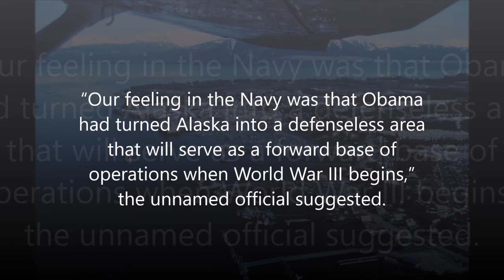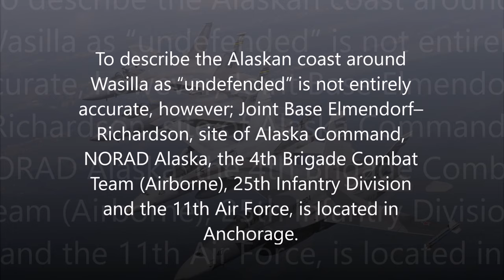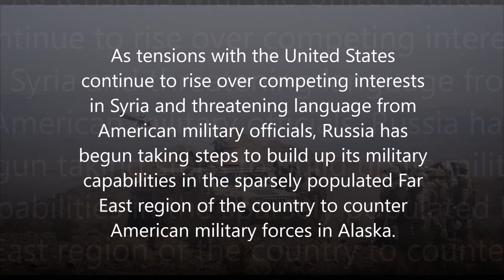Navy Officers tells Alaskans to Prepare for Russian Invasion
NAVY OFFICER TELLS ALASKANS: PREPARE FOR WAR
Anonymous official suggests Russia preparing invasion in response to US strikes

An unnamed former Navy official has warned the residents of Alaska to prepare for an invasion in the event of war between the U.S. and Russia.
The Daily Star has reported that a former high-ranking Naval official has evidence to suggest Russia is preparing to invade Alaska if war breaks out between the United States and Russia.
“We are the verge of being invaded from Alaska all the way down into Canada and eventually the Northwest,” he said.
The invasion, according to the Naval official, will begin via submarine incursion near the city of Wasilla, approximately 43 miles northeast of Anchorage.
Wasilla is located along the coast of the Knik Arm, a body of water that branches into the Cook Inlet, which flows west into the Gulf of Alaska.
“Our feeling in the Navy was that Obama had turned Alaska into a defenseless area that will serve as a forward base of operations when World War III begins,” the unnamed official suggested.
Russians disguised as “highway road crews” are allegedly already in Alaska preparing to serve in an asymmetrical role during a full-scale invasion. The crews are set to “disrupt communications and seize vital bridges” when war begins.
Another anonymous source claimed Russians in “civilian clothing” have been seen moving into abandoned motels and military bases.
To describe the Alaskan coast around Wasilla as “undefended” is not entirely accurate, however; Joint Base Elmendorf–Richardson, site of Alaska Command, NORAD Alaska, the 4th Brigade Combat Team (Airborne), 25th Infantry Division and the 11th Air Force, is located in Anchorage.
Clear Air Force Station, which houses a radar station designed to detect ICBMs and submarine-launched ballistic missiles, and Eareckson Air Station, which houses the Cobra-Dane radar system, are also located in Alaska.
As tensions with the United States continue to rise over competing interests in Syria and threatening language from American military officials, Russia has begun taking steps to build up its military capabilities in the sparsely populated Far East region of the country to counter American military forces in Alaska.
Russia recently announced plans to position a new coastal defense military division along its eastern coast by 2018, with some troops expected to be stationed approximately 50 miles from Alaska.
Deployment of the Iskander M, a mobile missile system capable of targeting aircraft and launching nuclear-armed missiles at targets up to 300 miles away, would drastically limit America’s ability to deploy F-22 Raptors from Joint Base Elmendorf-Richardson in response to long range patrols by nuclear capable Tu-160 Blackjack and Tu-95 Bear bombers recently ordered by Russian President Vladimir Putin.

world war 3 predictions
world war 3 end of the age with irvin baxter
world war 3 gta 5